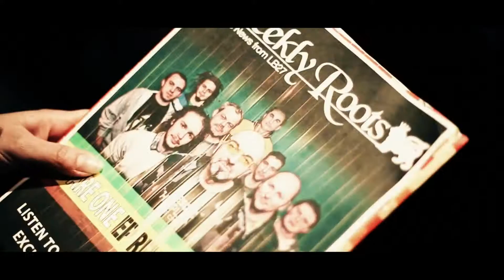FIX TV | Gumiszoba 2. rész | 2013.06.23.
Gyúrunk vazze! :)